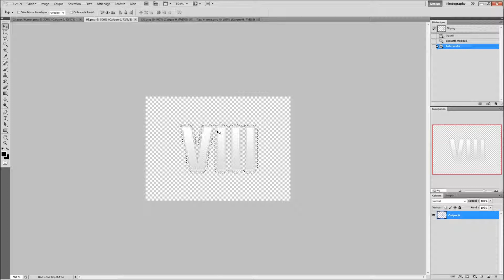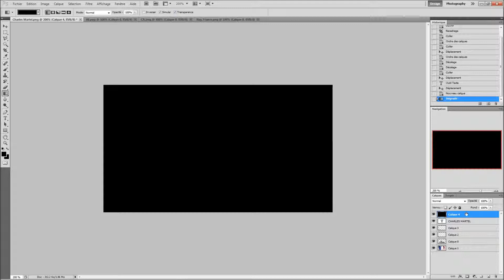New YouTube Thumbnails for the channel !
Tell me if you like them :)